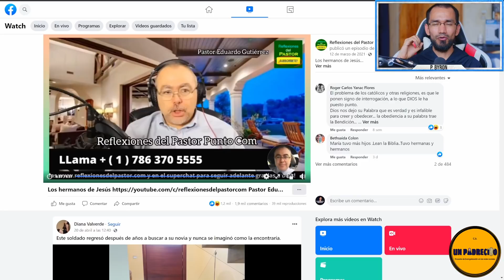🔺Sacerdote aclara que no se puede demostrar BÍBLICAMENTE👉 que María TUVO más HIJOS